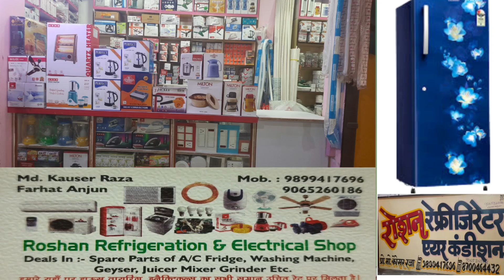बायसी प्रखंड मे दुसरी बार बने प्रमुख मोहम्मद इम्तियाज आलम उपप्रमुख मकसुद आलम।